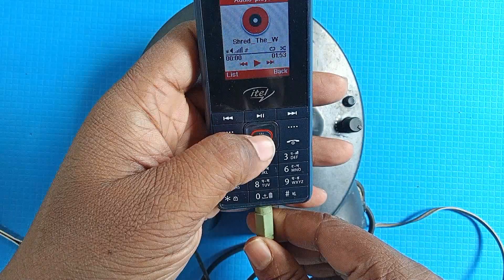computer speaker repair । speakers repair । logitech speakers repair । কম্পিউটার স্পিকার রিপেয়ার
Today I will show you how to repair computer speakers at low cost. You can fix these computer speakers at home. This video shows how to make a power connection and a transformer connection. If you have no idea how to do this, get help from a technician. I hope you like this video.